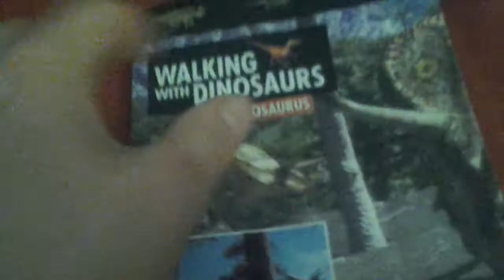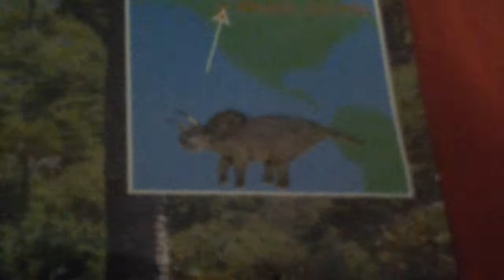Review 72: Burger King Walking With Dinosaurs Torosaurus 1999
Torosaurus latus

Biological informations
Attributes: Similar to Triceratops horridus but with a largest crest or frills
Diets: Herbivores (ate plants)
Fossil Finds: North America
Temporal Range: Latest Cretaceous period, 68 to 66 million years ago
In Walking With...
TV Appearance: Walking With Dinosaurs: Death Of The Dynasty